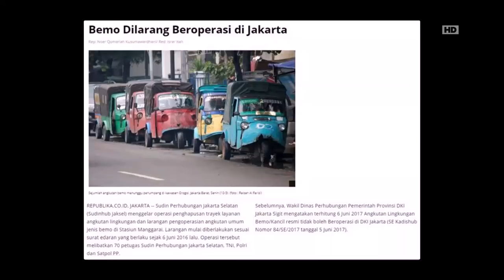Berbagi Rizki - Inspiratifnya Kisah Pak Kinong, Pemilik Perpustakaan Keliling 13